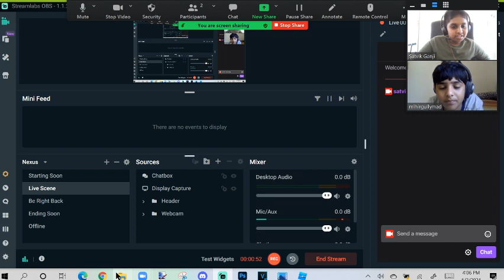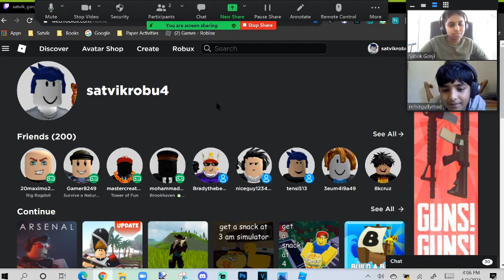LIVE VIDEO (NOT LIVE ON YOUTUBE)